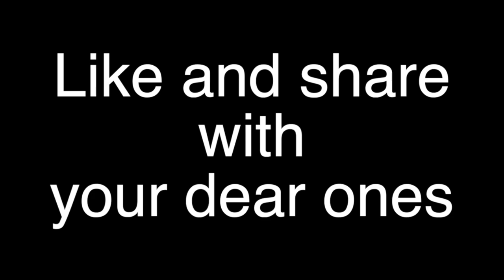The Voice of the Gospel-24.12.2020-Thursday#Advent-Year B-Week 4#Luke 1:67-79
Let all the created beings and things Praise God the Heavenly Father always without ceasing